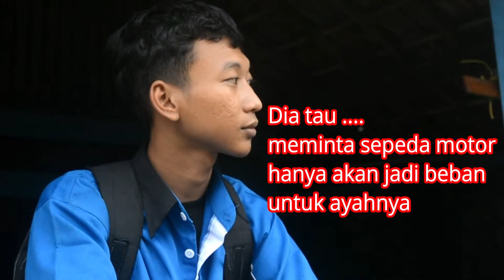UKK MULTIMEDIA 2018 SMK HIDAYATUL UMMAH. BY BASIR WINARNOI IKLAN LAYANAN MASYARAKAT (ILM)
UKK MULTIMEDIA 2018 SMK HIDAYATUL UMMAH. BY BASIR WINARNO .IKLAN LAYANAN MASYARAKAT (ILM)